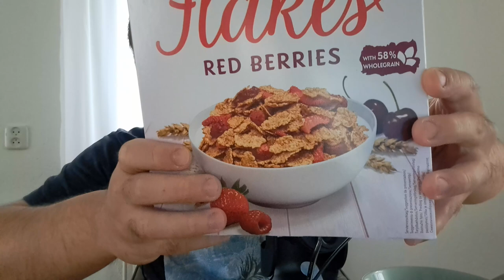ASMR Eating Grain Flakes With Berries & Milk + Playing TETRIS MIND BENDER🎮🧩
In this  ASMR video I'm eating grain flakes with berries and plus milk. I'm also playing TETRIS to provide mouth sounds and gaming sounds for relaxiation + tingles.